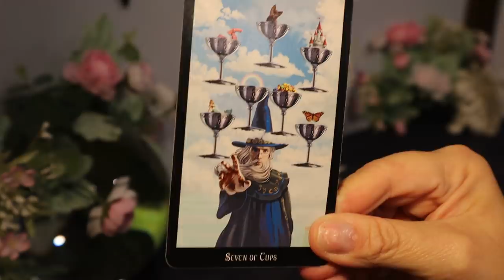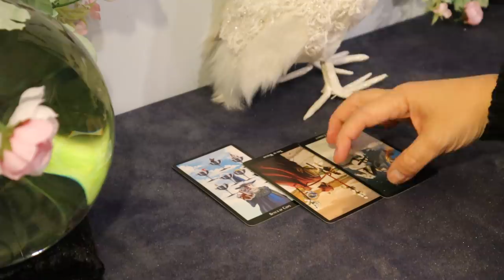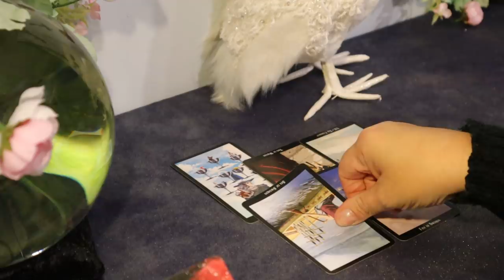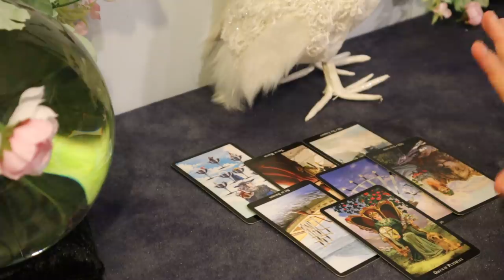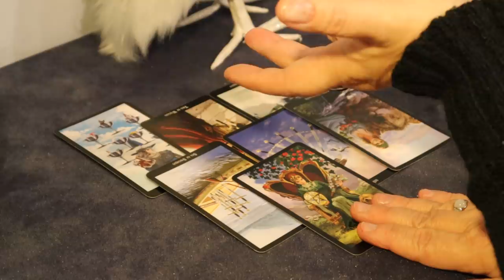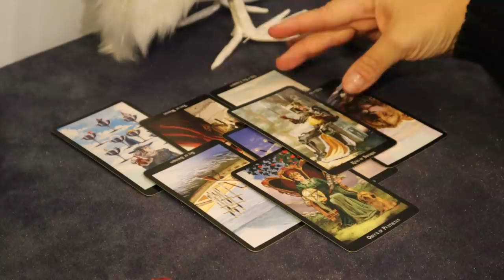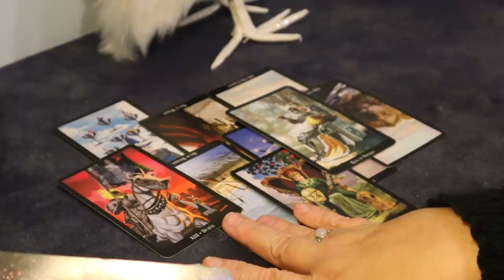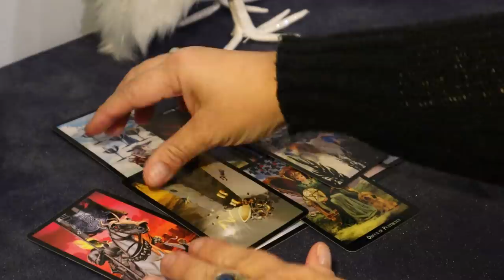The Daily Vibe ~ Choices & The Consequences ~ October 31st Harvest Blue Full Moon Tarot Reading